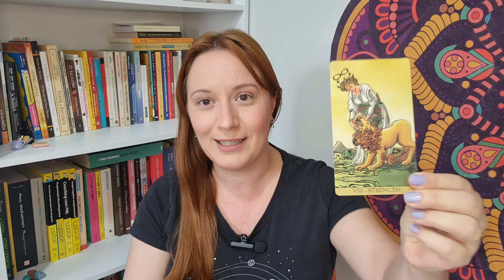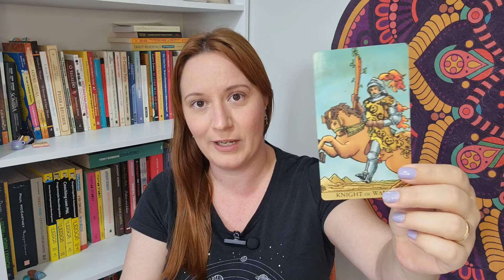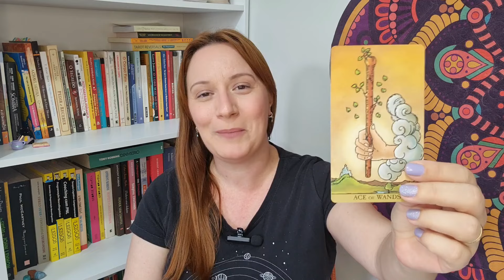3 Arquétipos do Tarot para atrair MOTIVAÇÃO, FORÇA E ENERGIA FÍSICA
Nesse vídeo, compartilho 3 Arquétipos do Tarot para atrair Motivação, Força e Energia Física.

- Deck de Tarot mostrado no vídeo:
- Radiant Wise Spirit Tarot